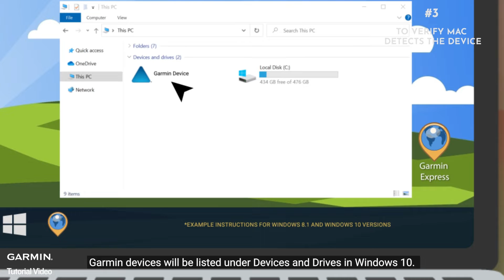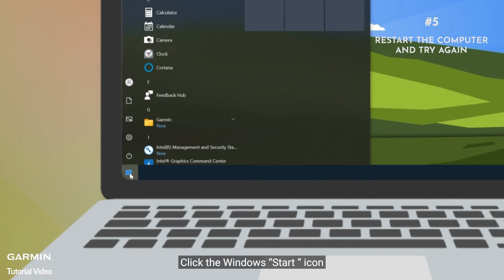Tutorial - Quick Fix: Garmin Watch Not Connecting to Garmin Express - Windows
Quick fix to Garmin watches connection issues in just 5 minutes!
This tutorial provides quick and easy troubleshooting steps to get your Garmin watch connected to Garmin Express effortlessly.

🎥 Timestamps:
0:00 - Introduction
0:08 - Step 1: Check Watch-Computer Recognition
0:15 - Step 2: Look for Connection Icon on the Watch face
0:23 - Step 3: To verify Windows detects the device
0:41- Step 4: Troubleshoot Connection Issues
1:17 - Step 5: Restart the Computer and Try Again
1:25--- - Step 6: Address Garmin Express Recognition Issues
1:46 – Conclusion

🔍Related FAQ & Tutorial Video :
Garmin Watch Not Detected by Garmin Express-

🌐  For Additional Assistance:
for more detailed support and FAQs.